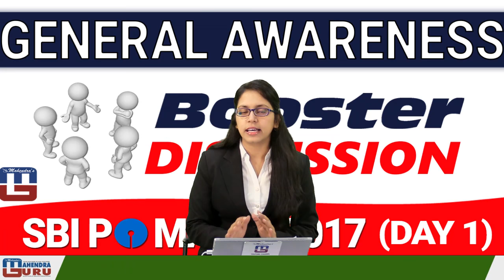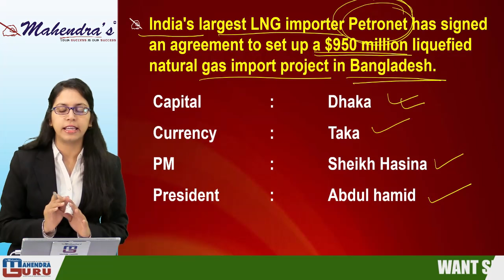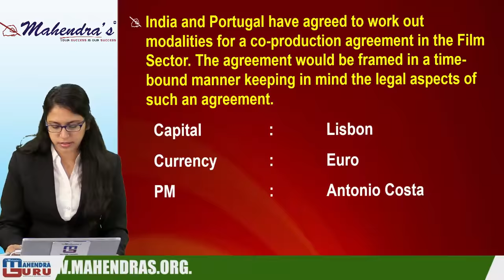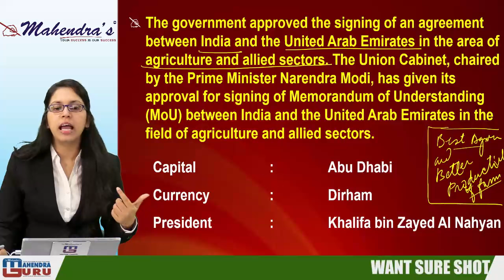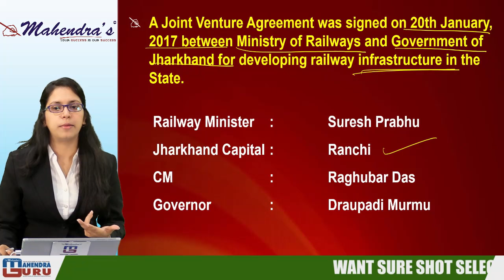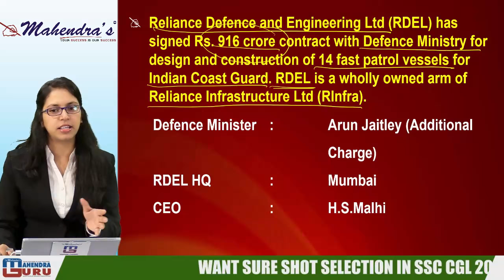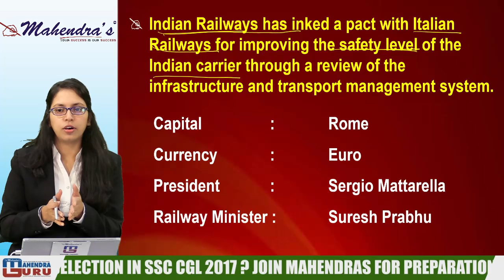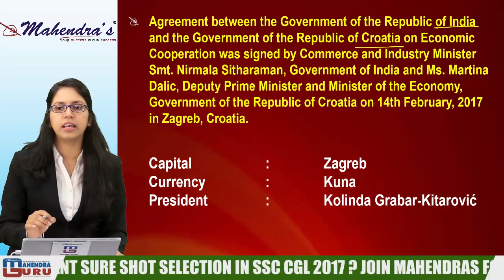GENERAL AWARENESS BOOSTER DISCUSSION | DAY 1 | SBI PO MAINS 2017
Count down begins and now you are a step closer to your final destination. To crack SBI is a dream for all and at this time you would be tensed, worried and sometimes depressed because SBI PO MAINS 2017 is round the corner.

@ Copyright Reserved

1. No duplicacy or editing of the videos is allowed without the written permission of the publisher.

2. All the dispute are subject to Lucknow Jurisdiction only.